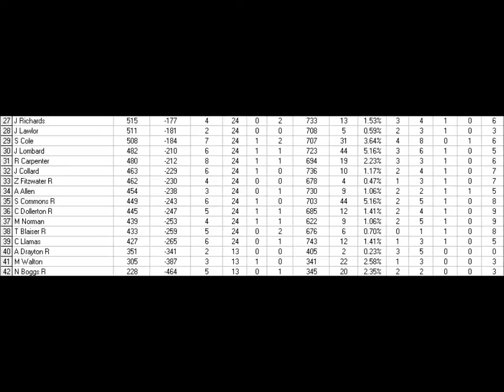Mountain Dew Racing Series Season 6: Race 24 Sharpie 500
Thunder Valley could be a very crucial race to make or break a drivers season in terms of a chance at the championship. What will happen today at Bristol?